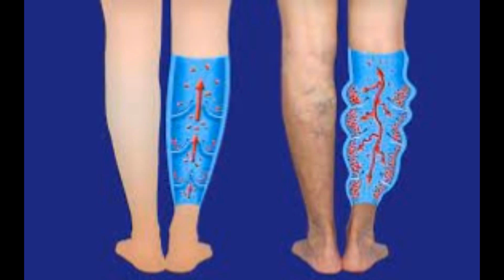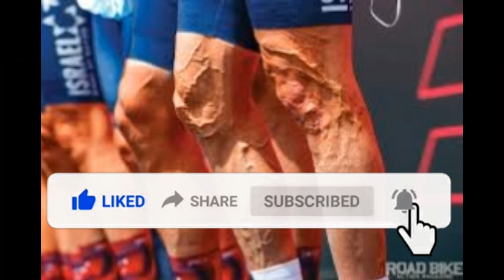Simple Home Remedies for Varicose Veins || एड़ी से चोटी तक सभी ब्लॉक नसों का इलाज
सारी ब्‍लॉक नसें खुल जाएंगी इस दवाई को लेते ही -

कैंसर फैलाती हैं रोजाना इस्‍तेमाल होने वाली ये 3 चीजें -

मखाना खाने के इन फायदों से अनजान होंगे आप -

नमकीन बनाने का बिजनेस शुरू करें लाखों में होगी कमाई -

पिस्ता की खेती कर के हर महीने लाखो मै कामये -

आटा चक्की (Gristmill) लगाकर करे अच्छी कमाई -

अलसी खाने के नुकसान-

FD कराने जा रहे हैं, तो पहले पढ़ लें ये खबर -

टाँके के निशान हटाने के घरेलू उपाय -

ये दाल बड़ा सकती है यूरिक एसिड को -

पेंटिंग बनाने का है शौक, तो आप भी कमा सक -